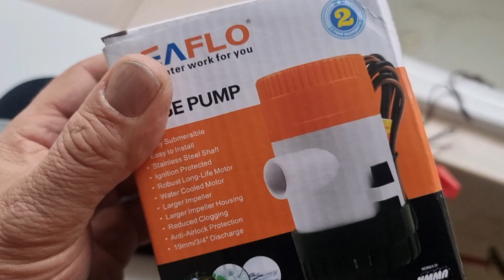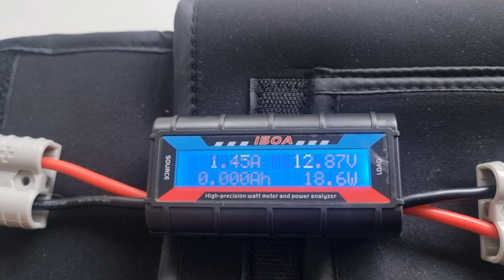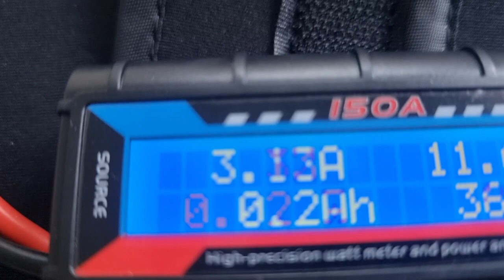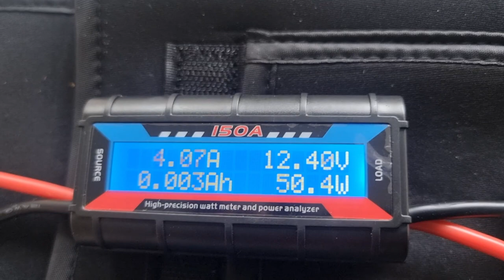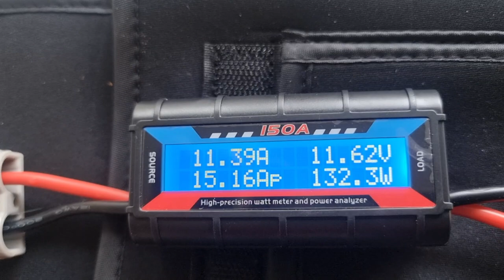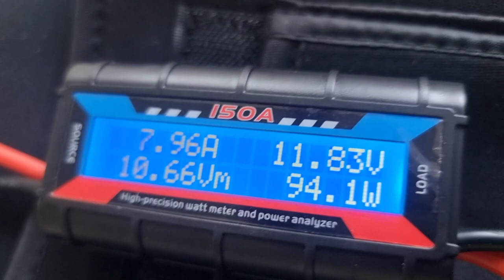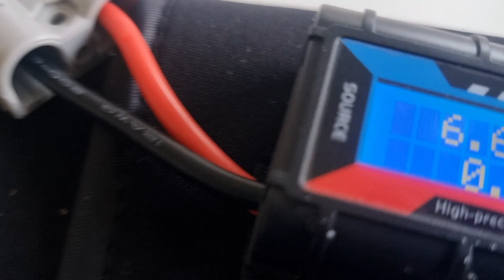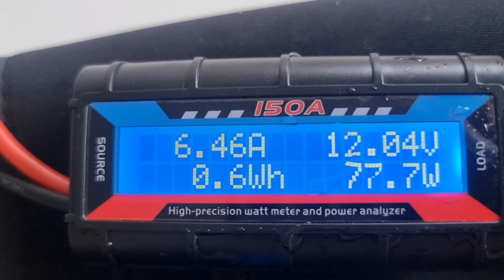Must watch before you buy a 1100gph bilge pump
I was very surprised by this result.

To contact myself or send something  you would like to review, send it to the following address

I'm on Instagram as @murray_rivers_gold_adventures_. Install the app to follow my photos and videos.